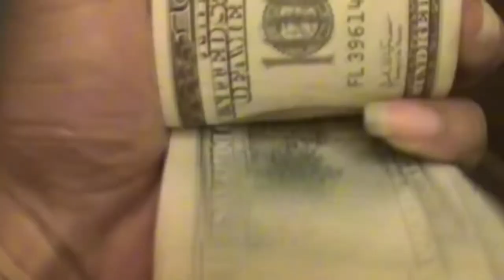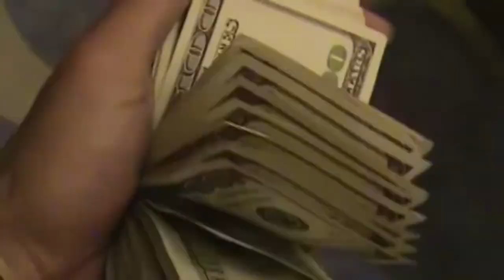Killa Tay - Bob Marley GREEN by. mac rell